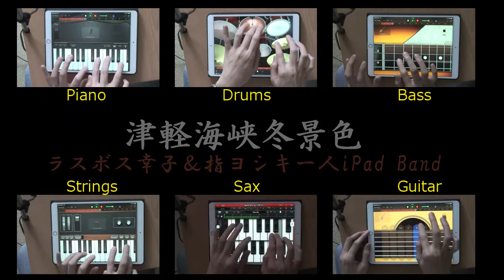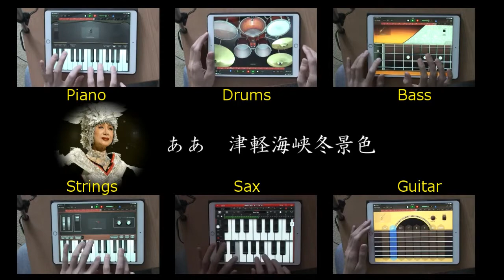【ラスボス幸子！熱唱】津軽海峡冬景色【ガレバンで指ヨシキ1人iPad Band】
久々に1人iPad バンド動画投稿でございます。。
6パートそれぞれ一発撮りで並べてます！

今回は石川さゆりさんの名曲「津軽海峡冬景色」です。
小林幸子ボカロで演歌はやっぱハマりますね。

使用アプリは主にGarageBandで、サックスだけはガレバンで音が無かったのでIKmultimediaのSampleTankを使ってます。